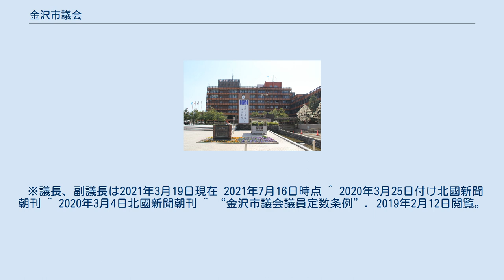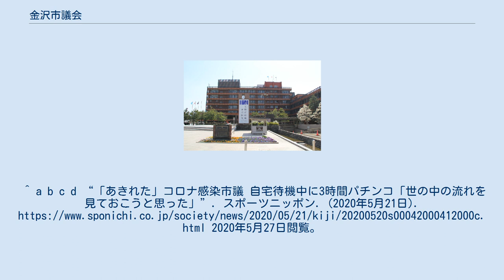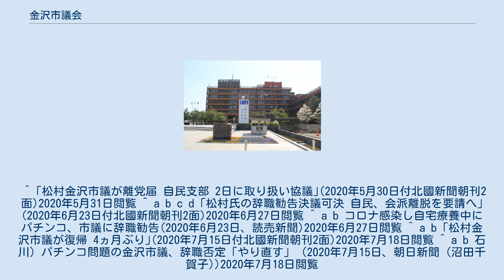金沢市議会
金沢市議会（かなざわしぎかい）は、石川県金沢市の地方議会である。
 ※議長、副議長は2021年3月19日現在 2021年7月16日時点 ^ 2020年3月25日付け北國新聞朝刊 ^ 2020年3月4日北國新聞朝刊 ^ “金沢市議会議員定数条例”. 2019年2月12日閲覧。
^ 議長・副議長(2019年3月19日現在、金沢市公式ページ｢いいね金沢｣)2021年9月5日閲覧 ^ 金沢市議会議長に初の女性　久保氏「多様な意見を反映」(2021年3月20日、朝日新聞)2021年9月5日閲覧 ^ 議員名簿（会派等別）(金沢市公式ページ｢いいね金沢｣)2020年8月1日閲覧 ^ 金沢市議会事務局が無断で議員に傍聴者情報を提供(2016年9月21日、産経新聞)2020年5月31日閲覧 ^ a b c d “コロナ感染の金沢市議がパチンコ 退院後、自宅待機中に”. 産経ニュース. (2020年5月20日). 2020年5月27日閲覧。
^ a b “感染の金沢市議、自宅療養中にパチンコ 休業要請解除前”. 朝日新聞デジタル. (2020年5月21日). 2020年5月27日閲覧。
^ a b c d “「あきれた」コロナ感染市議 自宅待機中に3時間パチンコ「世の中の流れを見ておこうと思った」”. スポーツニッポン. (2020年5月21日). 2020年5月27日閲覧。
 ^ ｢松村金沢市議が離党届 自民支部 2日に取り扱い協議｣(2020年5月30日付北國新聞朝刊2面)2020年5月31日閲覧 ^ a b c d ｢松村氏の辞職勧告決議可決 自民、会派離脱を要請へ｣(2020年6月23日付北國新聞朝刊2面)2020年6月27日閲覧 ^ a b コロナ感染し自宅療養中にパチンコ、市議に辞職勧告(2020年6月23日、読売新聞)2020年6月27日閲覧 ^ a b ｢松村金沢市議が復帰 4ヵ月ぶり｣(2020年7月15日付北國新聞朝刊2面)2020年7月18日閲覧 ^ a b 石川）パチンコ問題の金沢市議、辞職否定「やり直す」（2020年7月15日、朝日新聞（沼田千賀子))2020年7月18日閲覧